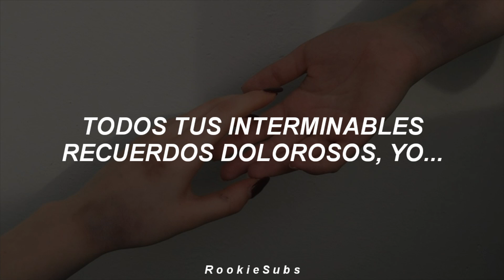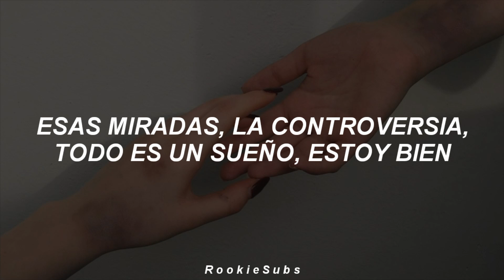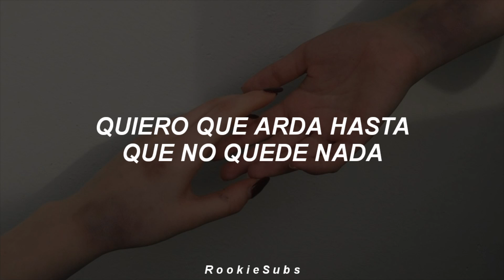Golden Child - Burn It (Traducida al Español)